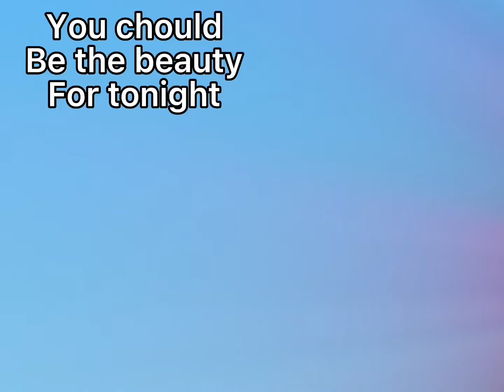You can be the beauty😇 tonight i can be the monster😈